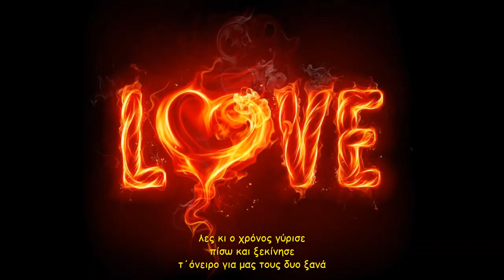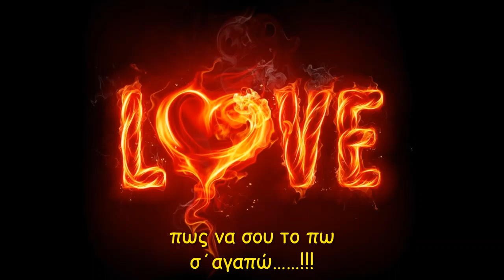ΑΠΟΨΕ ΕΙΣΑΙ ΕΔΩ - ΑΝΔΡΕΑΣ ΣΤΑΜΟΣ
Στίχοι  Χρήστος Καντζέλης
Μουσική Τάσος Παναγής
Αφιερωμένο σε κάποια ψυχή που το αγαπούσε αυτό το τραγούδι.